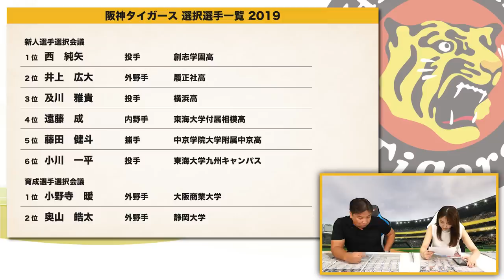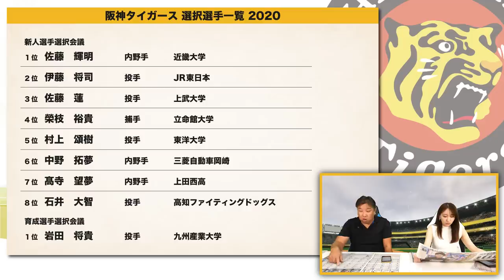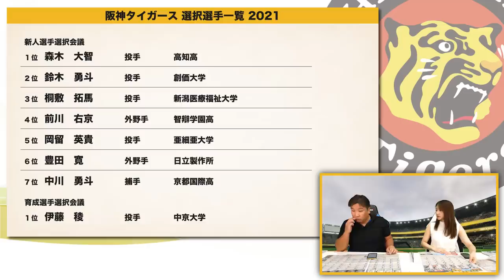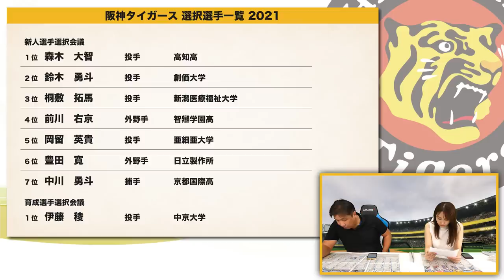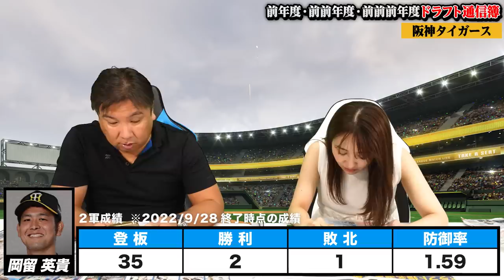【ドラフト査定】『ドラフト上位の活躍している確率がかなり高い』過去3年では一番良いドラフト！阪神編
他球団のドラフト査定はこちら

2006WBC優勝！ベストナイン！ 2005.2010ロッテ日本一！